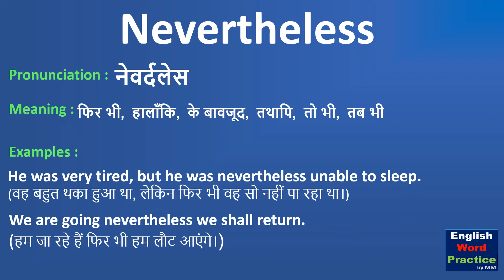Nevertheless | Nevertheless meaning in Hindi | What is nevertheless? Pronunciation of nevertheless.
This video shows the meaning of nevertheless in Hindi with examples. And it also shows the pronunciation of nevertheless.